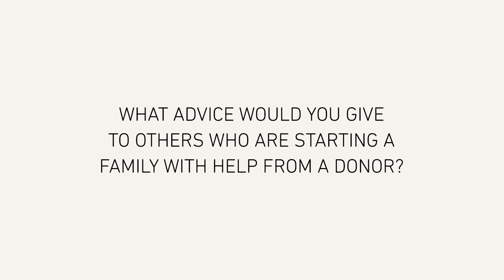Our fertility journey | 3 things to consider before having a baby with donor sperm | Jake & Karin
LGBTQ+ couple Jake & Karin chose to have a baby through fertility treatment with help from a sperm donor. In this video, they share 3 things to consider before conceiving.

European Sperm Bank helps people across the world to fulfil their dream of having a child. We recruit healthy donors in Denmark, the Netherlands, Germany and the UK and our donors come from all walks of life. We have 20 years of experience and are committed to supporting parents and children long after conception.

[00:00] Intro
[00:06] Check the legislation in your country
[00:22] Align on donor characteristics
[00:34] Take care of your mental health